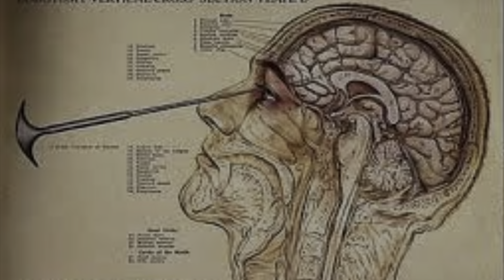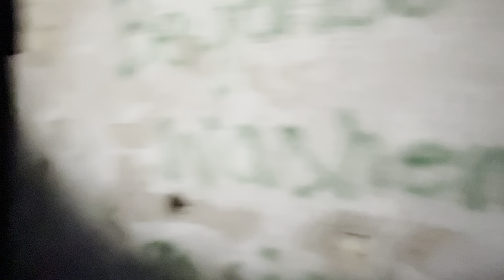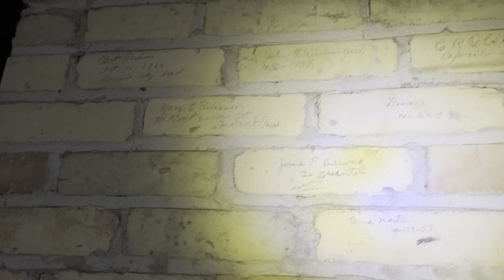Haunted Asylum Tour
Creepy, historical, funny Haunted asylum tour in Northern Michigan. Special thanks to my beautiful child, Mars for the footage at the beginning of the video!